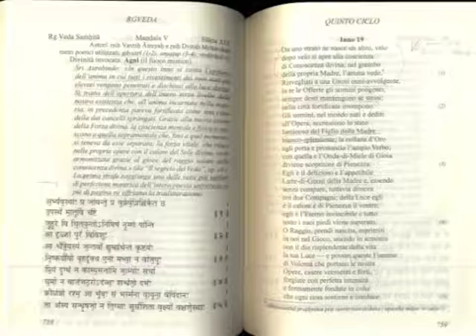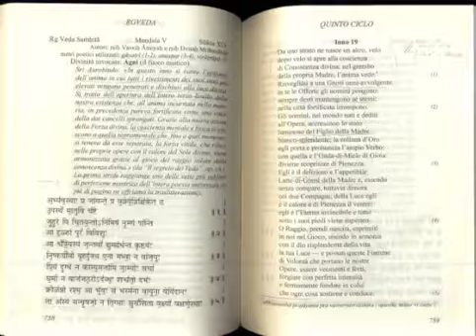RGVEDA V, 19 al FIGLIO NEL GREMBO MATERNO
L' inno evoca il processo di nascita del Raggio di luce della coscienza